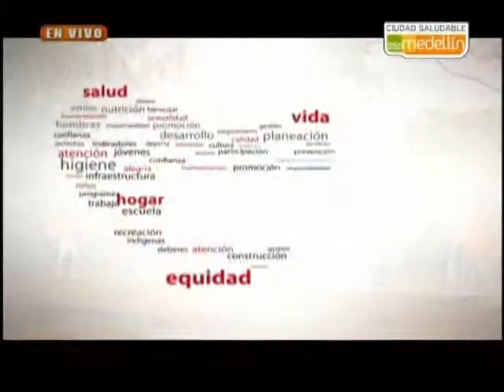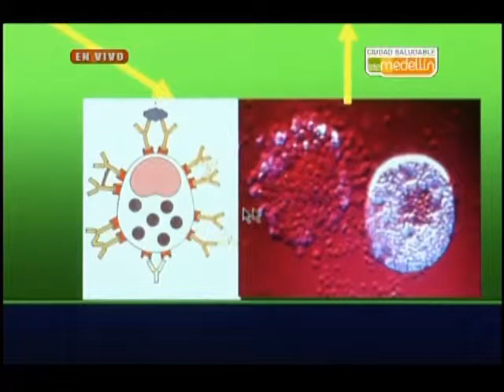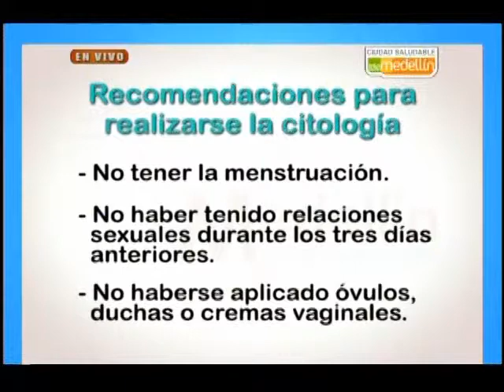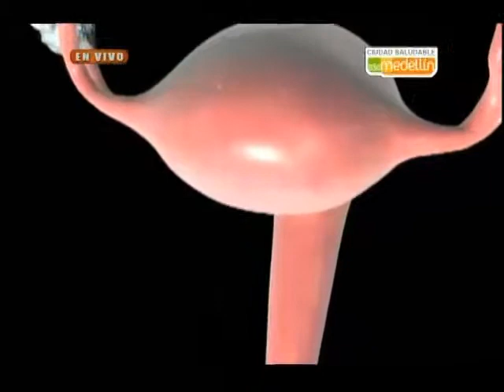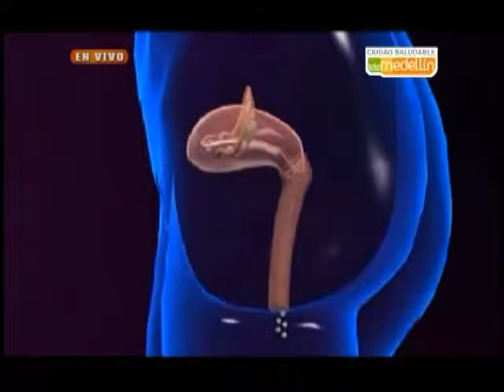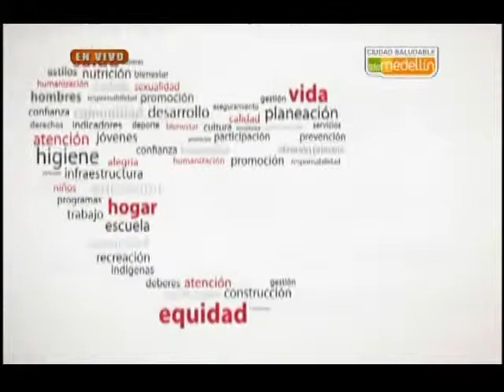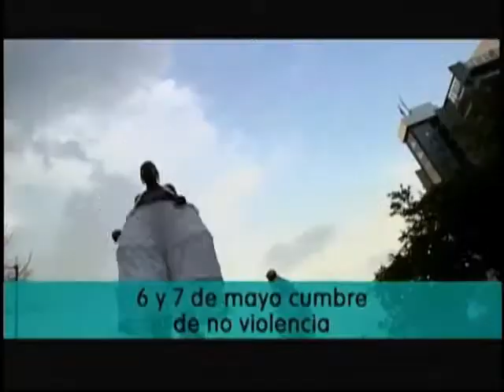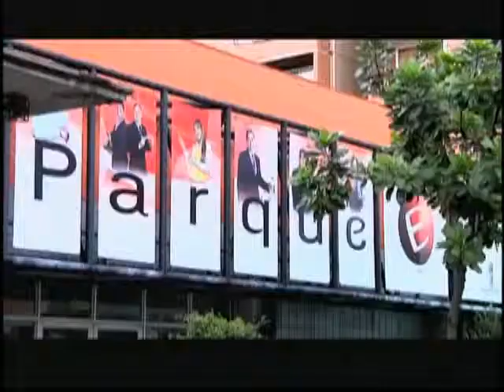Medellín, ciudad saludable 14/05/2013 La Citología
Promoción: Toda mujer que tenga relaciones sexuales activas deberá practicarse la citología vaginal al menos una vez al año. En caso de presentar molestias o síntomas con frecuencia, es necesario realizarse este examen continuamente.